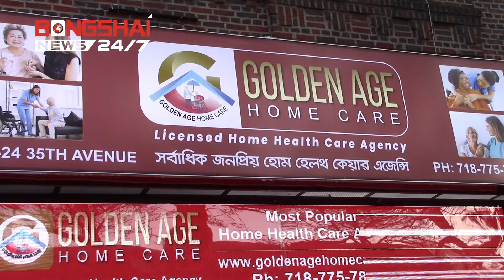Golden Age Home Care's Iftar Party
Golden Age Home Care's Iftar party was held in a religious atmosphere on the occasion of the holy month of Ramadan.

The Iftar party was held at the company's 35th Avenue office in Jackson Heights, New York City, on Friday evening, local time. Hundreds of prominent personalities of the community took part in it.
The head of the organization, eminent social worker and President of the Jackson Heights Bangladeshi Business Association (JBBA) Shah Newaz and popular expatriate musician Ranu Newaz welcomed the guests.

At the beginning of the program, recitation from the Holy Quran and special prayers.

Prominent politician, former deputy mayor of Dhaka City Corporation Abdus Salam, weekly parichoy editor Nazmul Ahsan, editor of weekly Bangla Patrika and CEO of Time Television Abu Taher, editor of weekly Bangladesh Dr. Wazed A Khan, editor of the weekly Deshbangla and Bangla Times. Chowdhury Sarwarul Hasan,

Weekly Janmabhoomi Editor Ratan Talukder, Bangladesh Pratidin's Executive Editor Lablu Ansar, Barnamala.com Editor Mahfuzur Rahman, Weekly Navajug Editor Shahabuddin Sagar, Weekly Desh Editor Mizanur Rahman, Journalist Salahuddin Ahmed, Shahidul Islam, Photo Journalist Nihar Siddiqui and Bartoman Bangla and Gemini Editor Belal Ahmed, Bangladeshi officers working in NYPD including were present.

Also present among the prominent members of the community were Fobana (Part) Chairman Mohammad Hossain Khan and Member Secretary Kazi Sakhawat Hossain Azam, Fobana Ali Imam, Wahid Kazi Elin, Independence Celebration Committee United States Convener Zillur Rahman Zillur,  Rahman Zillur Rahman Zillur Rahman And Member Secretary Mizanur Rahman Bhuiyan Milton, BNP leader and central member of Subarna Jayanti celebration committee Gias Ahmed, BNP leaders Sharafat Hossain Babu, Mostafa Kamal Pasha Babul, Abul Kashem, former general secretary of JBA Tareq Hasan Khan, community board member Ahsan Habib, community leader Mohammad Fakhrul Islam Delwar, Ahsan Hab , Community Activists Syed Enayet Ali, SM Misbahuzzaman, Belal Ahmed Chowdhury, Shahadat Hossain Sabuj, Alamgir Khan of Showtime Music, New York City Council candidate Saifur Khan Harun.

In addition to Jackson Heights in New York, Golden Age Home Care is providing home care services to a large number of locals and foreigners through branches in the Bronx, Brooklyn and Jamaica.

Bongshai News
New York.